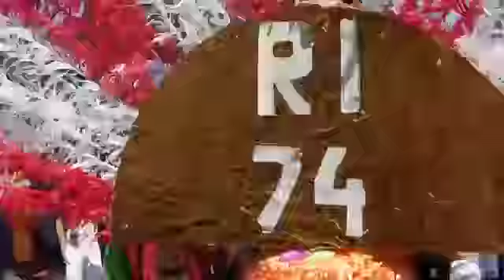Karnaval PBI 2 Tg Uban Timur